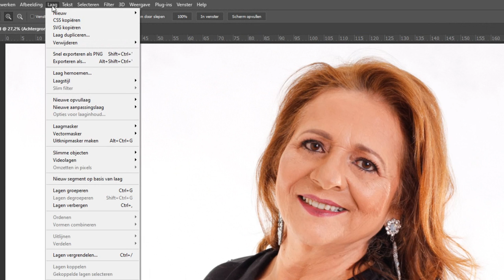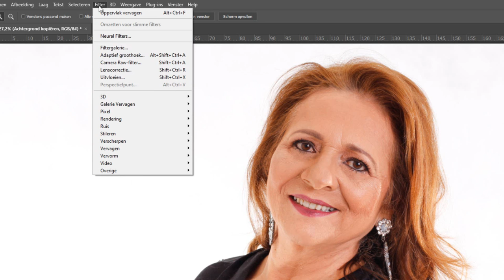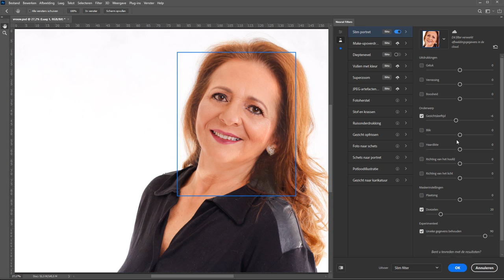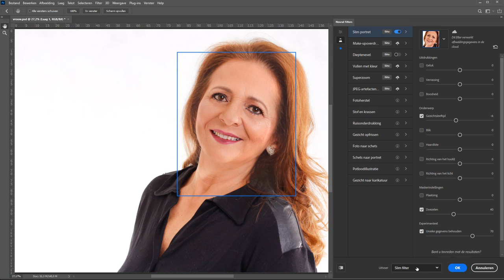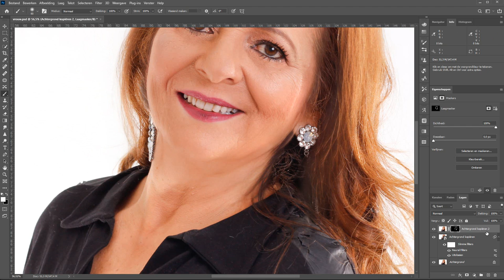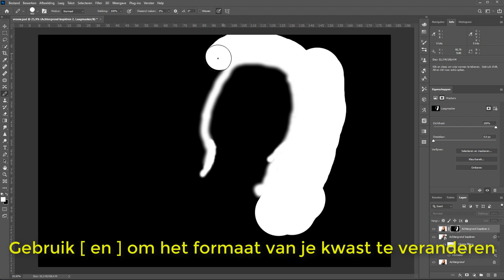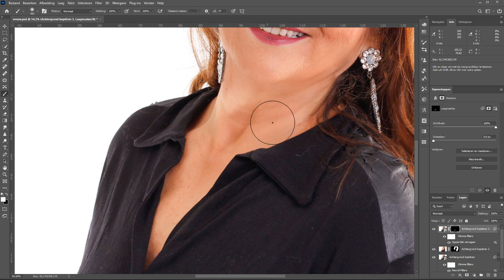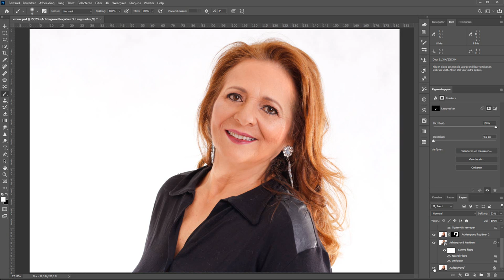Iemand een paar jaar jonger maken (Photoshop)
Je kunt in Photoshop iemand best een beetje jonger laten lijken dat dat ze in werkelijkheid zijn. Zeker in Photoshop 2021 is dat kinderspel geworden. Maar met alleen het filter ben je er nog niet.

Om iemand wat jonger te laten lijken zijn er nog wel wat meer stappen nodig.
In dit filmpje neem ik je mee hoe je in Photoshop iemand dus wat jonger maakt. Let op; wat jonger maakt. Ik maak iemand niet tientallen jaren jonger want dan blijft de integriteit van de foto niet overeind. En dat laatste is natuurlijk wel belangrijk als het gaat om het fraaier maken van een portret.

Uiteraard alles weer in helder Nederlands zoals je het inmiddels wel van me gewend bent.